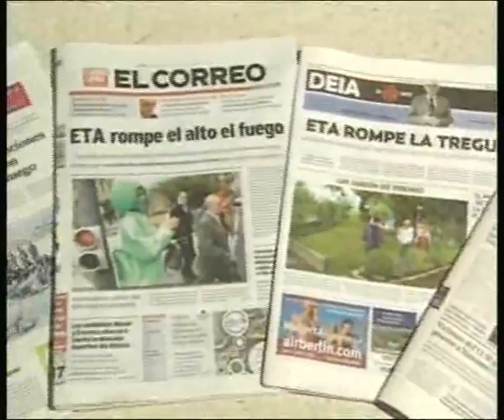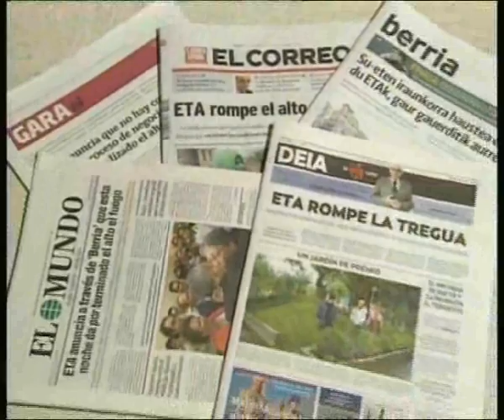Испания - съдебен модел, добри практики (част 2)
Филм на Клуб - Журналисти срещу корупцията